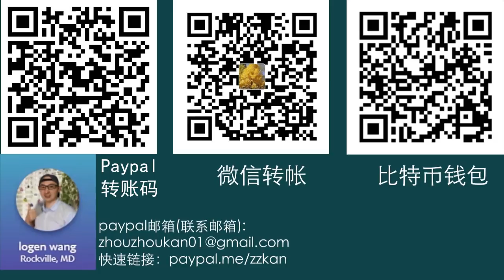连线周孝正：我坚决支持川普政策！拜登对华政策彻底失败了！